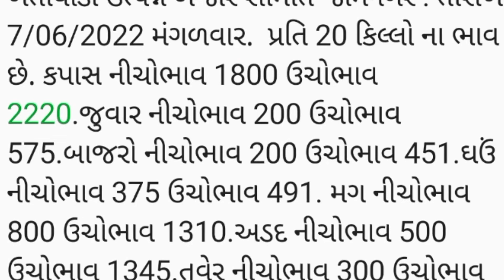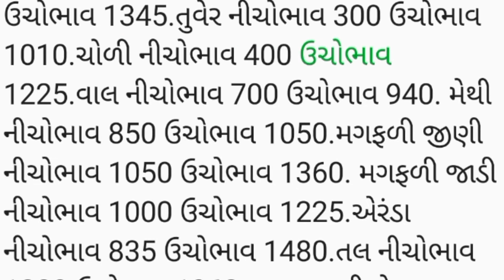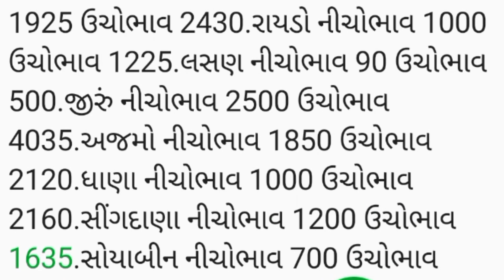APMC.તા.7/6/2022. જુનાગઢ જામનગર માર્કેટ યાર્ડ બજાર